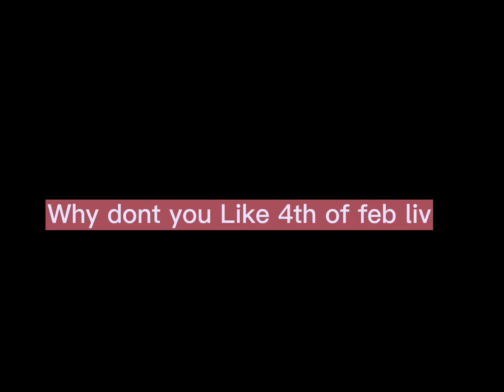I will explain in in the chat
So on 4th of feb i got bullied from a girl and then she said what the picture said roblox that said your just a jelas freak and i starter crying and also roblox logged in and unfriended all the bullys on my account and roblox unfriended Jude my best friend but not ny and i think roblox banned all the bullys...BUT roblox unfriended Jude so does it mean that Jude is banned from roblox 😨